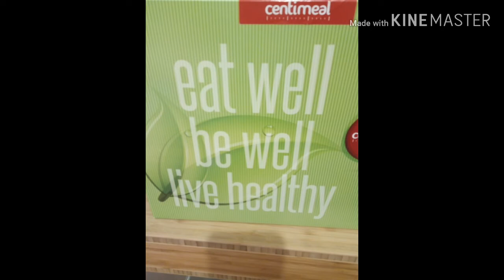Live well, Be well, Live Healthy |Unboxing Foods For Diet|Riyadh Saudi Arabia|Marie's ofw vlog🙋🙋🙋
if you love the video.God bless us always. 🙏❤️❤️

Ps. Stay kind and humble.

without requiring permission from the rights holder, such as commentary, criticism, news reporting, research, teaching, or scholarship. It provides for the legal, non licensed citation or incorporation of copyrighted material in another author's work under a four factor balancing test.